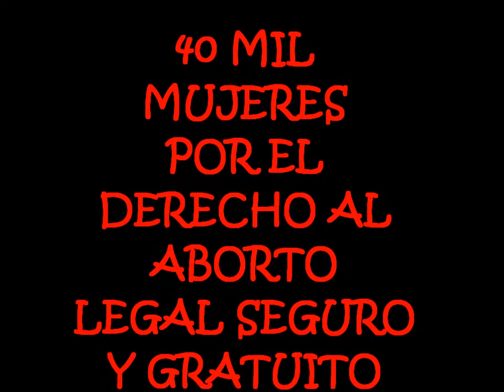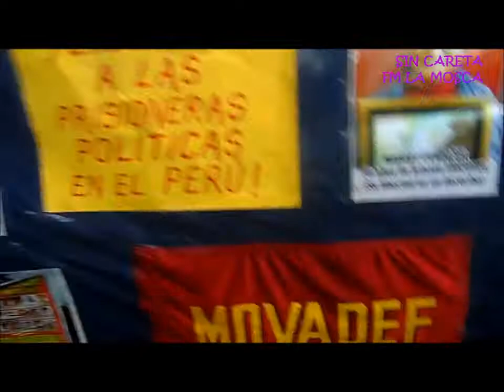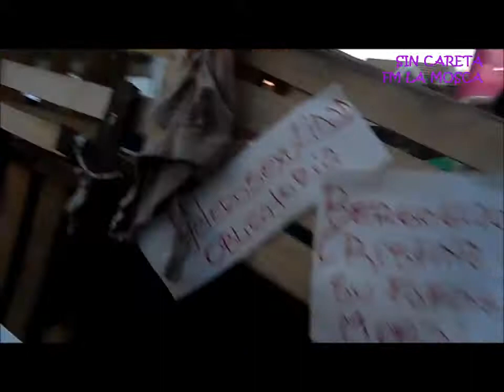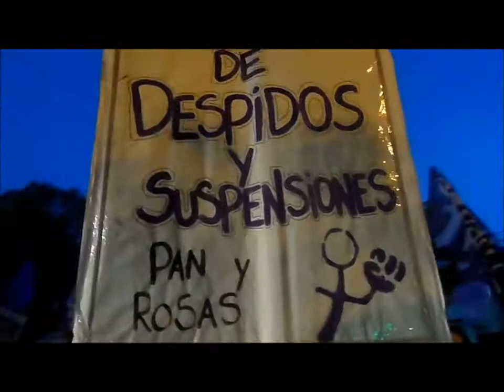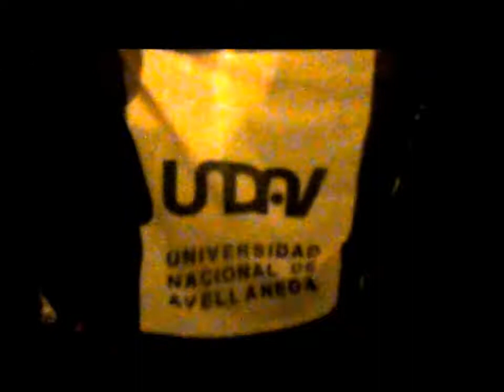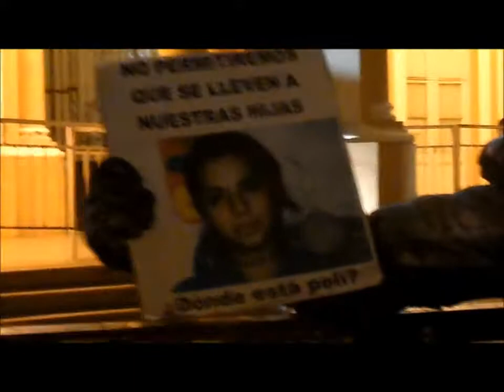29 ENCUENTRO NACIONAL DE MUJERES MARCHA (parte 5)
IDEA, CÁMARA , PRODUCCIÓN Y LUCHA , VANINA MONTES SIN CARETA FM LA MOSCA